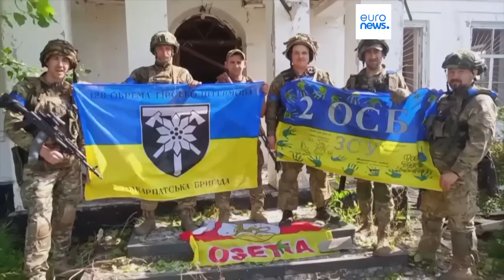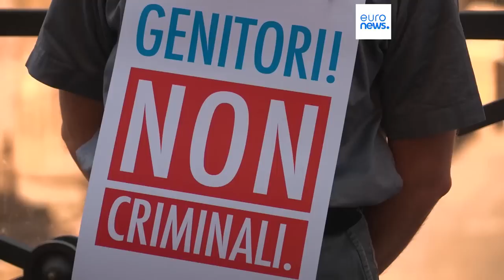As notícias do dia | 20 Junho 2023 - Tarde